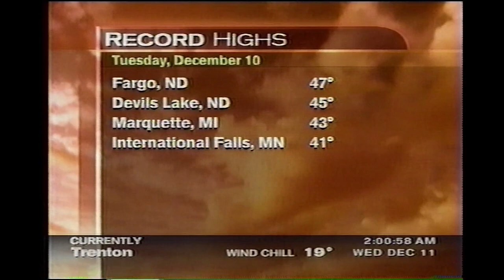December 11, 2002 - The Weather Channel - Wednesday National Forecast